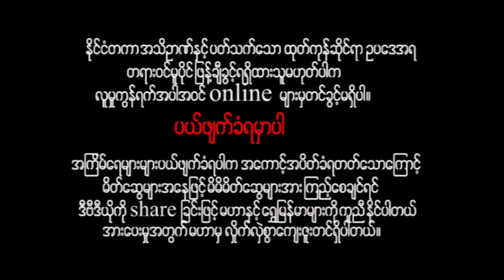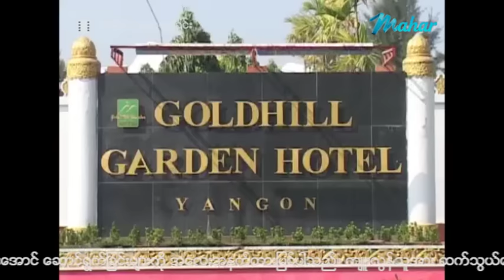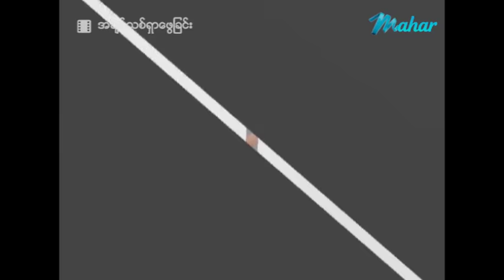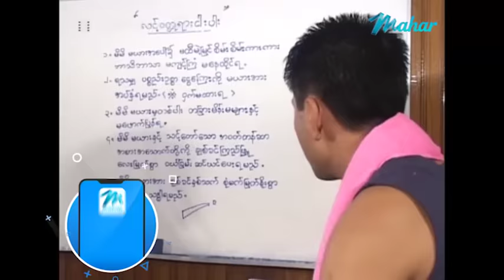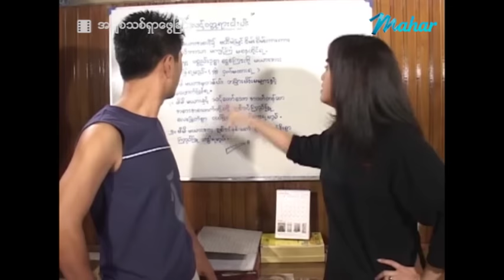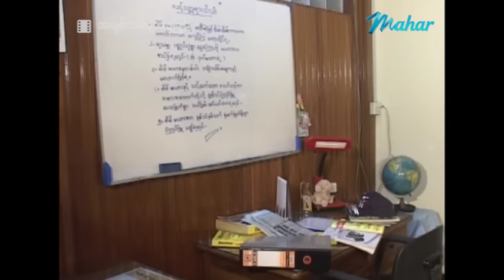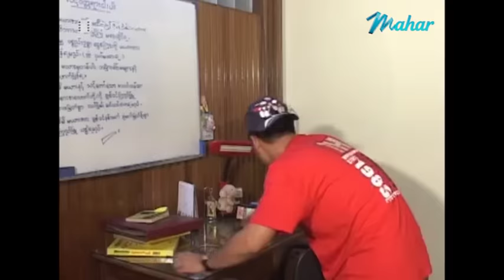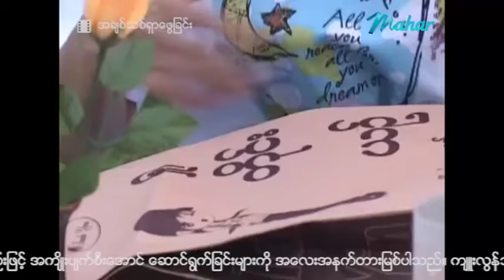မြန်မာဇာတ်ကား - အချစ်သစ်ရှာဖွေခြင်း - လူမင်း ၊ နန္ဒာလှိုင် - Myanmar Movies ၊ Love ၊ Drama ၊ Romance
ျမန္မာဇာတ္ကား - အခ်စ္သစ္ရွာေဖြျခင္း - လူမင္း ၊ နႏၵာလွိုင္ - Myanmar Movies ၊ Love ၊ Drama ၊ Romance

Presenting daily.

မဟာ အပလီကေးရှင်းကို ဖုန်းမှာ install လုပ်ပြီး
မြန်မာဇာတ်ကားသစ်များစွာကို ကြည့်ရှုနိုင်ပါတယ်။
မြန်မာဇာတ်ကားသစ်များစွာကို ကြည့်ရှုနိုင်ပါတယ်။

Myanmar Video - A Chit Thit Shar Phwy Chinn - Lu Min , Nandar Hlaing - Love ၊ Drama ၊ Romance